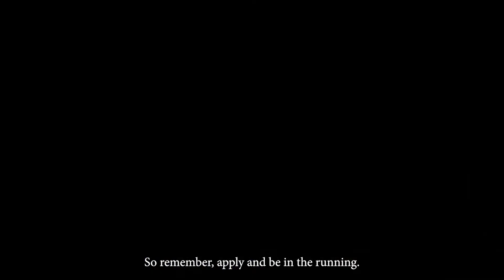How To Become Micro Business of the Year | Toowoomba Chamber of Commerce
Working with the Toowoomba Chamber of Commerce, we created a short video to find out how Micro Business Finalists are determined and the winner decided for the Business Excellence Awards.

Little Pig Consulting is your full service marketing solution.